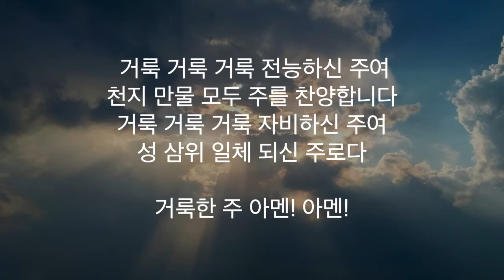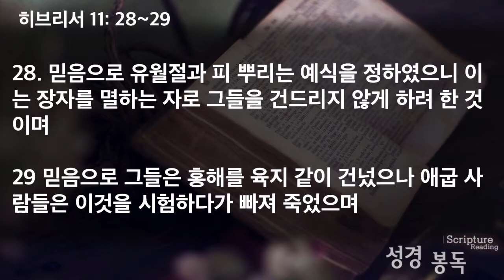20210523주일예배 출애굽과 믿음 주재형목사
2021년 5월23일 주일예배
출애굽과 믿음 - 주재형목사